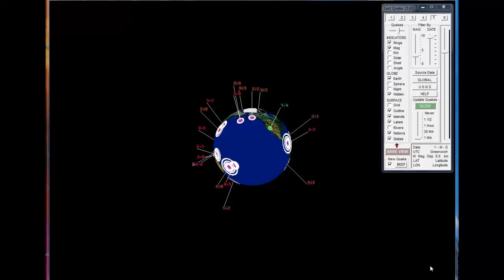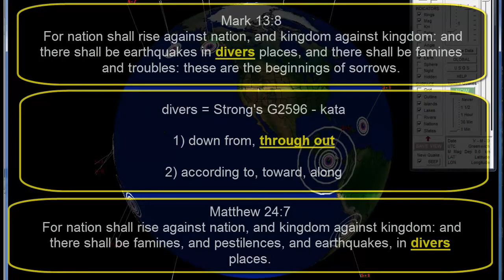6.5 Quake And Heads Up ALERT In Several Areas 10-23-2012 ... LA. Update (remix - Oct 24 2012)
Published on Oct 23, 2012 by TheGrowingAwareness /watch?v=X2ym_U_X9b4

Category:
Education

Please share, remix .